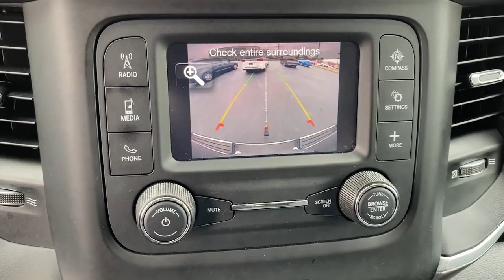2019 Ram 1500 Greer, Spartanburg, Greenville, Gaffney, Easley, SC 26323A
Diamond Black Crystal Pearlcoat Used 2019 Ram 1500 available in Greer, South Carolina at Kia of Greer. Servicing the Spartanburg, Greenville, Gaffney, Easley, SC area.
2019 Ram 1500 Big Horn/Lone Star - Stock#: 26323A - VIN#: 1C6RREBT8KN883974

14345 E. Wade Hampton Blvd

**ONE OWNER**, **CLEAN AUTO CHECK**.brbrbrRWD 8-Speed Automatic HEMI 5.7L V8 Multi Displacement VVTbrbr**THIS PRICE INCLUDES $1000 TRADE ASSISTANCE*** **You must trade any 2010 or newer and under 100k miles to get assistance** Please contact Kia of Greer to confirm the internet price. Price may not include dealer installed options.